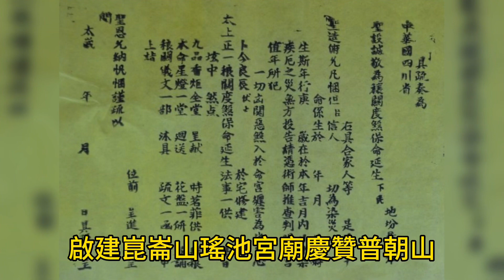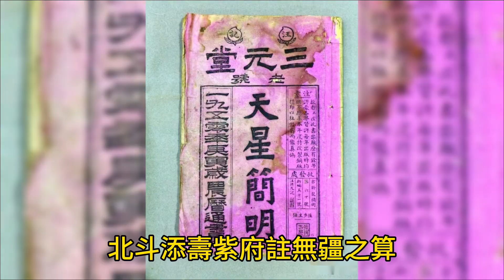崑崙山瑤池宮昭天稟母疏文 崑崙山每週六日靈乩體驗泓師0937618850嘉義縣中埔鄉中崙村40之8號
崑崙山瑤池宮昭天稟母疏文
伏    以瑤池聖母雲仙降駕靈光感化    九天崑崙正隆法規時刻延祥
延壽消災改年賴聖神之默佑    赦愆宥過改運憑仙佛以護持
今  據  南贍部洲 中華世界      崑崙山脈瑤池淨界
農曆    年     月    日在 台灣 嘉義縣中埔鄉中崙村40-8號；
崑崙山瑤池宮 崑崙導師泓仁住持率瑤池護法師兄師姐一切眾等
啟建崑崙山瑤池宮廟慶贊普朝山拜母敬拜山神土地賞兵犒將聖會；龍子鳳女今來會靈拜母、崑崙集會、身、心、靈、修圓補缺、廟慶贊普朝山拜母，恭就崑崙山瑤池宮朝山拜母法輪轉靈、並恭祝廟慶入火安座紀念、誦經禮懺、今當完滿之良辰
謹具身心靈合、精氣神聚、功果圓滿之儀志心
香花迎 香花請香花請母來降臨： 恭請無極洞真瑤池大聖西王金母寶誥。
一拜臨　母娘恩典 威神靈力 願母賜萬有母力  先天本命身體健康 精進聖道、風調雨順、國泰民安。
二拜 諸天神佛聖賢帝君菩薩、五嶽河海十方靈官山神土地五營兵馬、天龍八部四生六道、一切真靈仙果、願母賜靈感的母力、明心見性、通靈達真、神領意會，四時無災，八節有慶。
再拜：本山地基主 及五音雜彙無祀男女孤魂野鬼一切無緣等眾，天上瑤池、人間崑崙、我及一切、本性靈根。願母賜 智慧母力，生活修行、心智明悟、氣達九天，五穀豐收、家居清泰。願母賜修圓母力，解脫業報、身心靈合、精氣神聚、功果圓滿、迴向聖道。
叩求
諸尊佛聖、上下神祇、降鑒微忱、如願所請、為朝山拜母瑤池護法師兄師姐眾等 合家人等改年改運、使能消災以度厄、三災同令之厄、道城之異之厄、天羅地網之厄、官符口舌之厄、破方五鬼之厄、無端疾病之厄、消愆、宥過、解厄、除殃、種種災厄如塵化、般般禍患似冰消。
伏  願
    南箕賜福丹臺書有享之年
    北斗添壽紫府註無疆之算
    男增百福、女納千祥、家門迪吉、人口平安、所求所願、永賜吉祥。
奉  母娘恩典；

恭疏上
聞
天運 　  農曆     年     月     日
崑崙山瑤池宮 泓仁住持率朝山拜母瑤池護法師兄師姐眾等　九叩上申